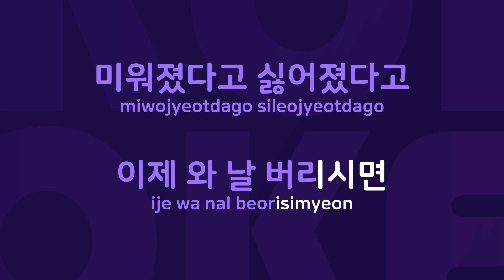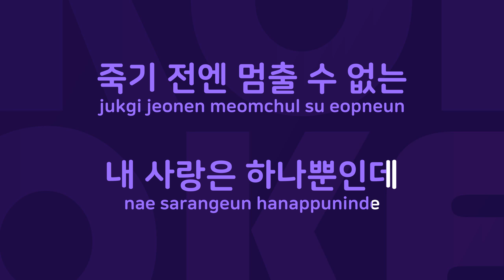한번만 : Originally Performed By 동후 Karaoke Verison